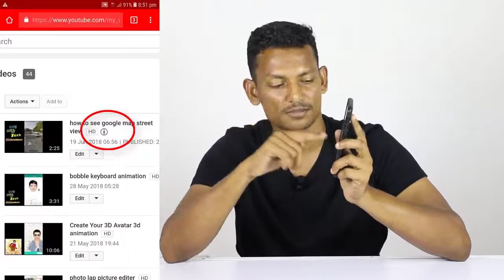Difference between standard youtube licence & creative common license| YTs #1| NISHA INFO TAMIL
Thanks for this video to owner of this video creators and Adada creators channel.

Save 1 rupee extra money daily & get more than 1 lakhs|தினமும் 1 ரூபாய் கூடுதலாக சேமித்தால் லட்சத்திற்க்கு

what kind of video will you like? tell that on the comment box.

 In this channel, I just share my ideas about what I came to know and analyze. I am not an expert an anything so I am not ready to
claim that all information from me is 100% correct. You are advised to research yourself & discuss with your family.

This channel Does not promote or encourage Any illegal activities, all content provided by This channel is meant for educational &